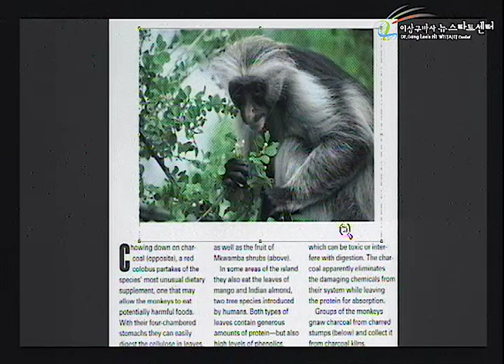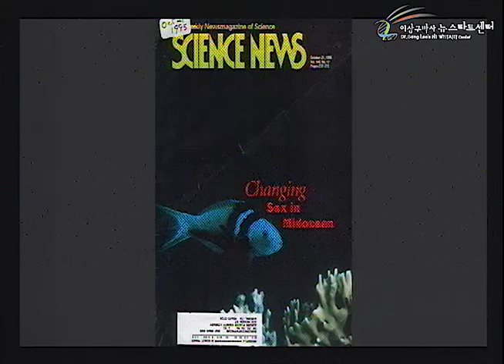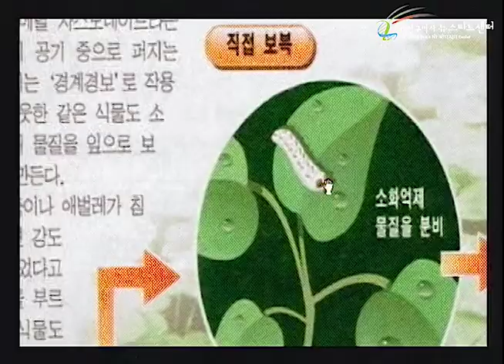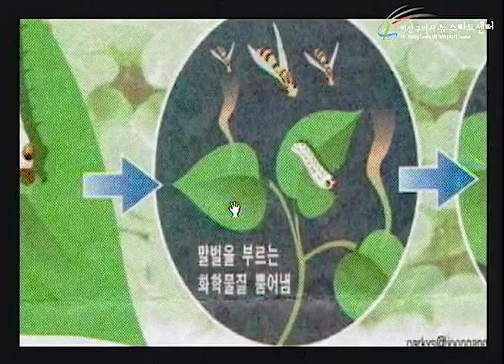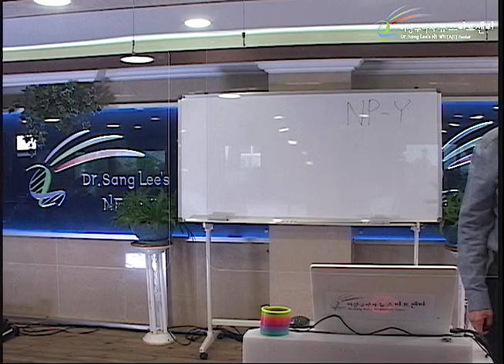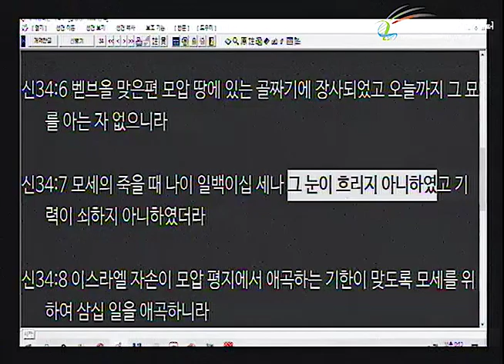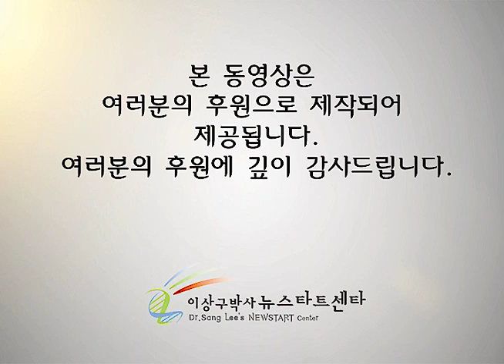R251 14 건강한 식생활의 핵심 (1)